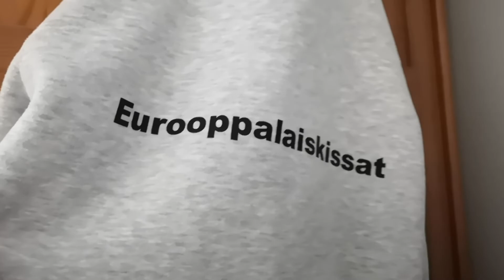Perjantain puuhia 15.5.2020